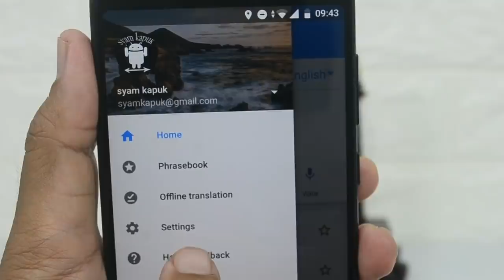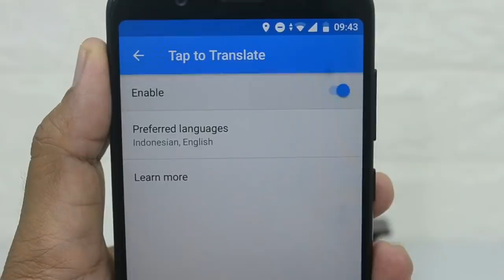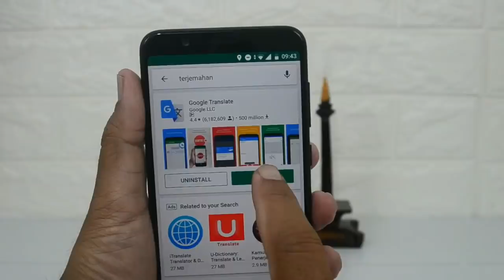Cara Terjemahkan Bahasa Asing Tanpa Membuka Google Translate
Learn how to transfer WhatsApp messages from iPhone to iPhone/Android without factory reset with iSkysoft Toolbox.

Jika kalian mendapatkan chat masuk berbahasa asing atau membuka website yang menggunakan bahasa lain,kalian bisa menerjemahkannya dengan mudah tanpa harus membuka google translate atau terjemahan google.

Terima kasih..